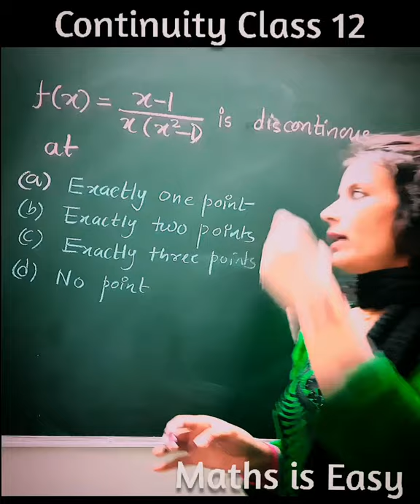Continuity of Differentiability Class 12 | Maths MCQ Class 12| Chapter 5